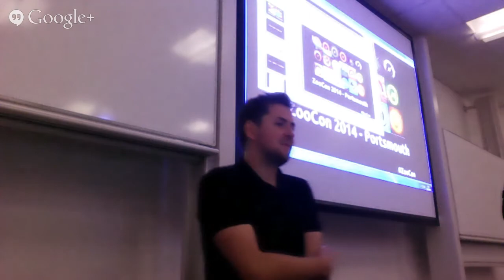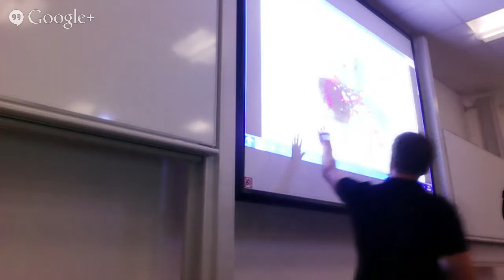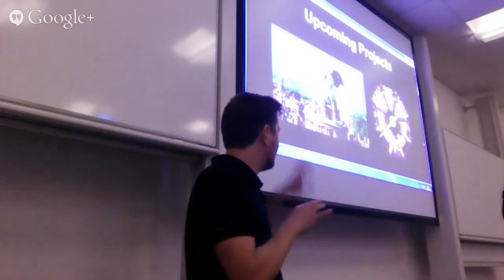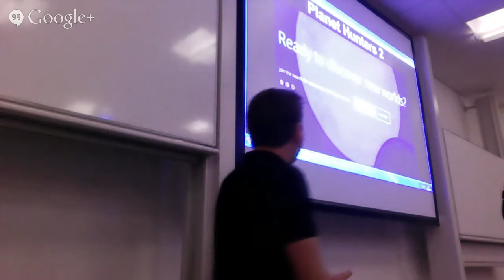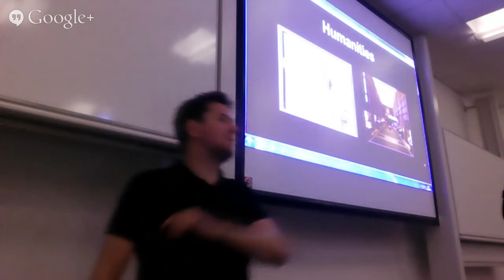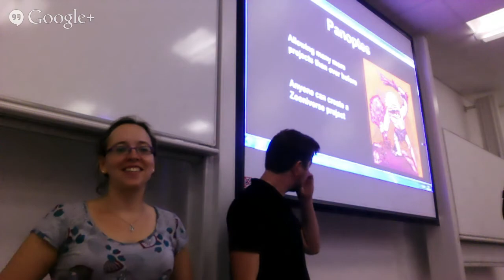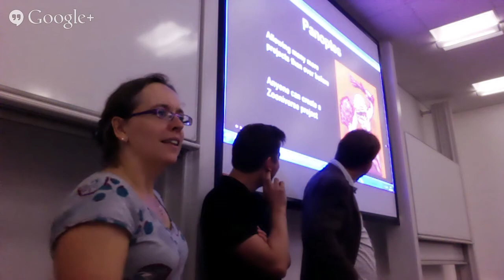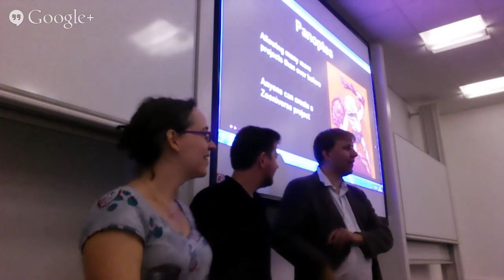Portsmouth Zoocon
Talks from Zooniverse event being held at the University of Portsmouth.